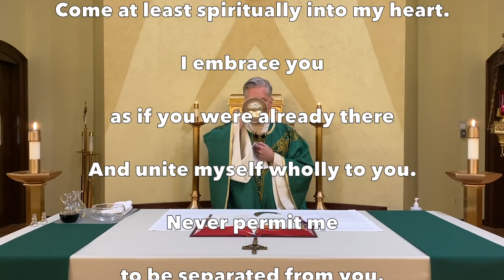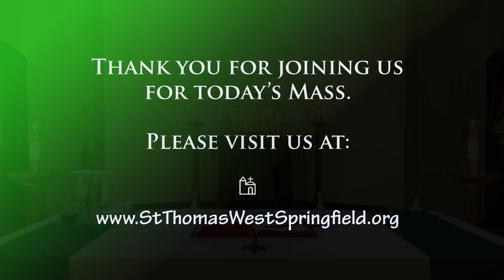Daily Mass Wednesday, February 9, 2022